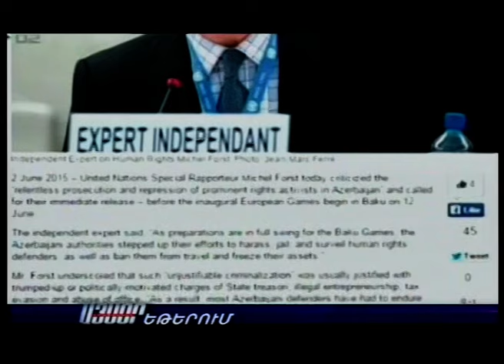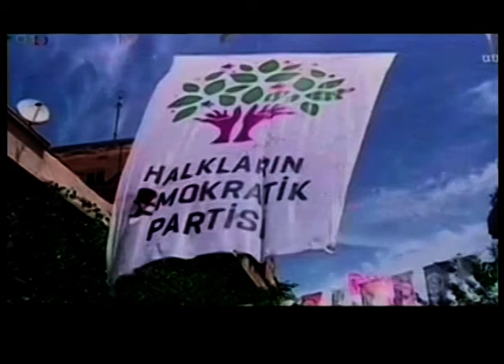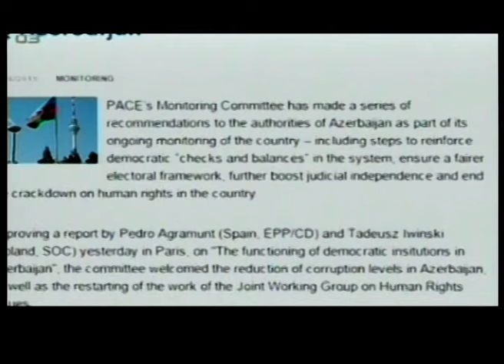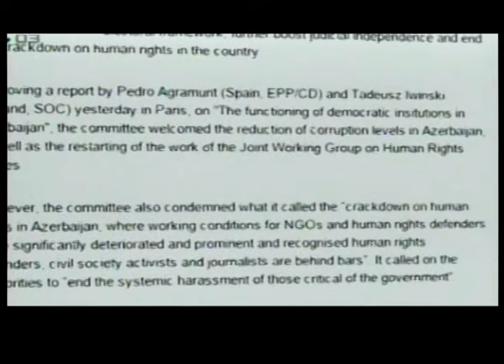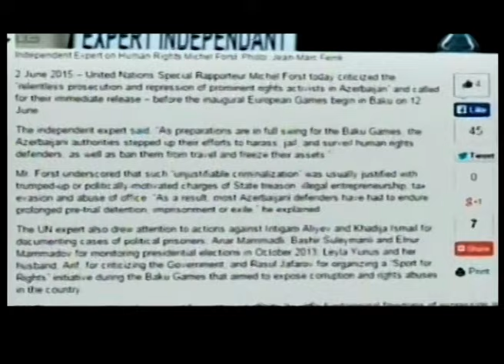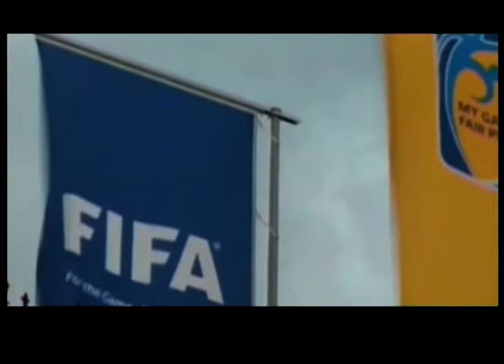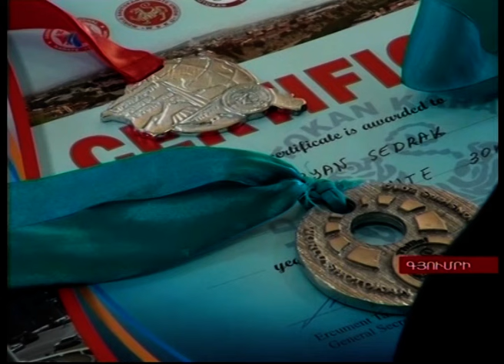"Այսօր" լրատվական 03.06.2015, -Tsayg.am-